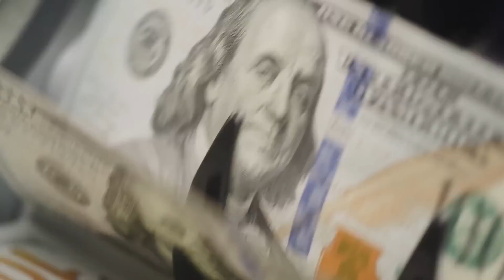This US Drone Changed EVERYTHING - Here is Why!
The US finally tests its new deadliest X-47B drone in action. This advanced military technology is beyond anything we've seen before! As the US military's first and only autonomous combat drone with the ability to launch and recover from aircraft carriers, the X-47B is a game changer for future battles. Armed with JDAMs, it is designed to fight side-by-side with manned aircraft. Though the X-47B has had a troubled past, recent tests show a huge development that proves it is still in the fight.